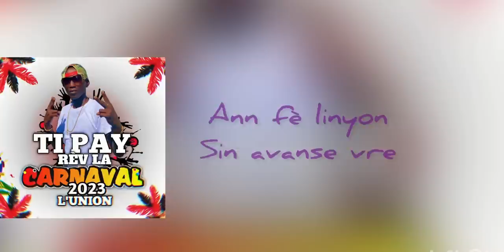Rèv La - Ti Pay _ L’union - (k-naval 2023)